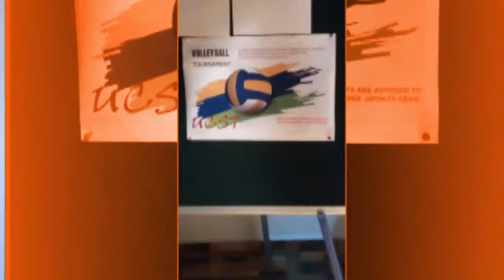UCST SONG 2018 ROCKING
Song of UCST